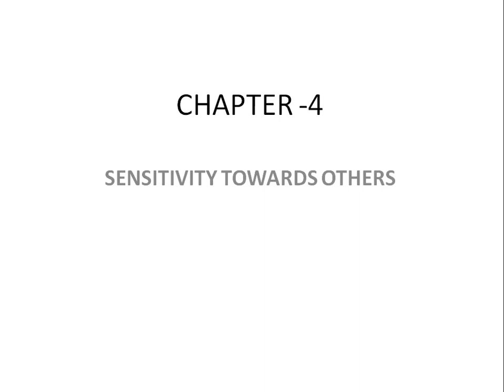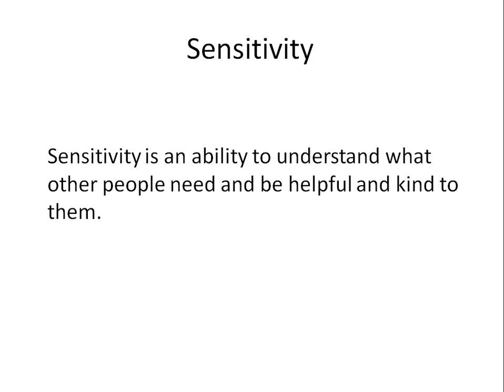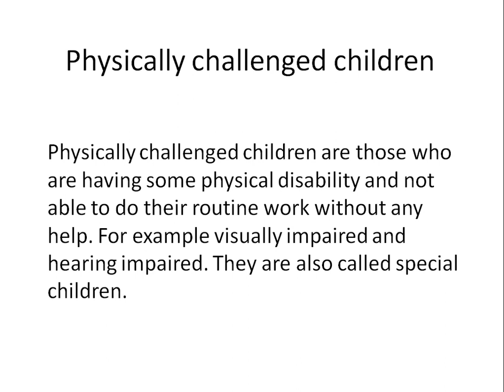Class -5 Social Science Chapter -4 Part -1